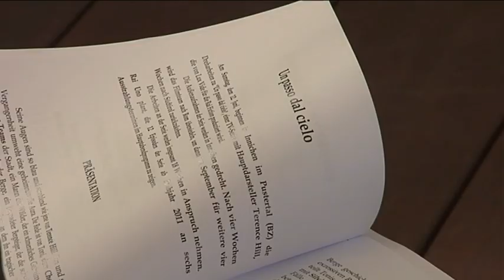Die BLS begleitet Terence Hill auf Schritt und Tritt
Vorstellungstermin für den Drehbeginn der TV-Serie "Un passo dal cielo" mit Terence Hill und Katia Ricciarelli.